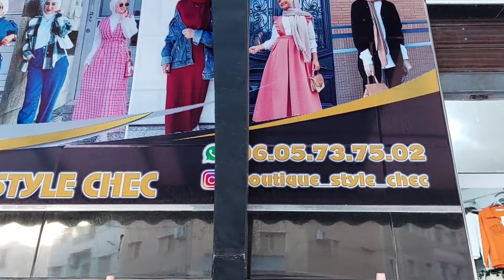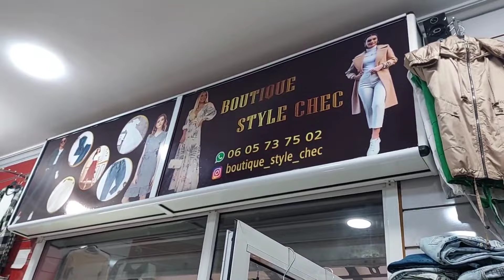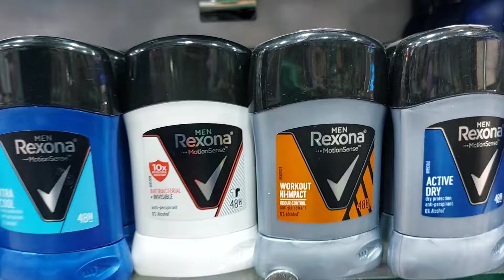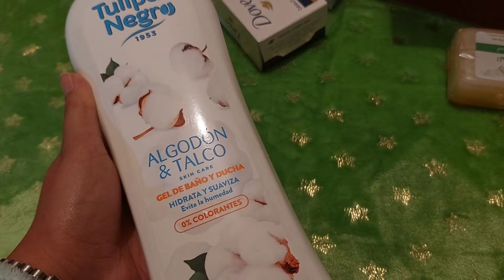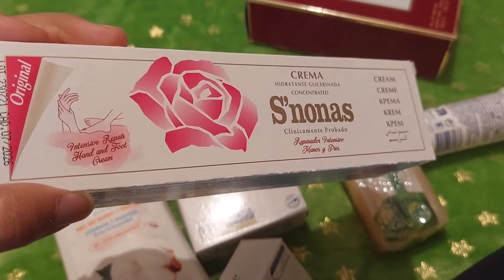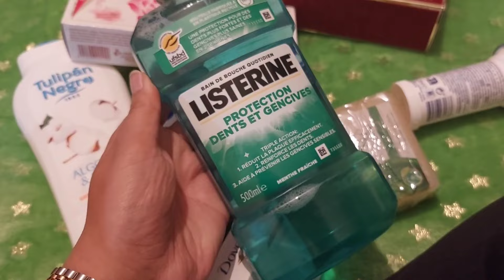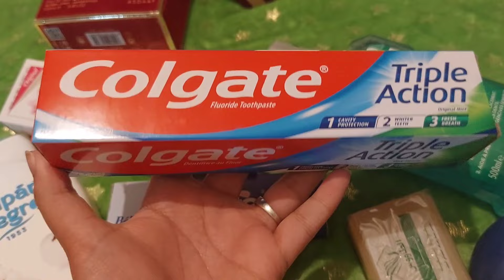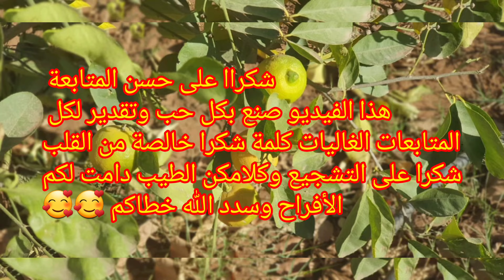شاركت معاكم مشترياتي/شفو معيا ملابس البرد/ تقدية ديالي/مكياج وعطور❤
جولة في محل المكياج والعطور بالتفاصيل